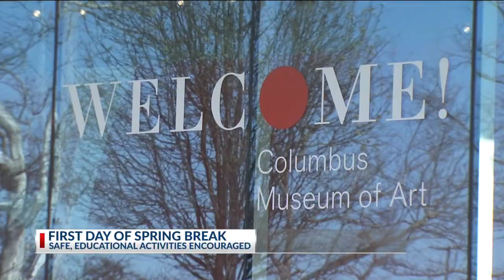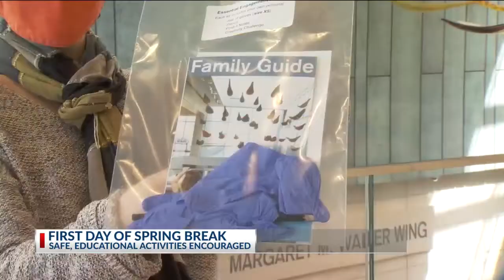First day of spring break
COLUMBUS (WCMH) — Friday afternoon, marked the first day of spring break for Columbus City Schools. READ FULL ARTICLE